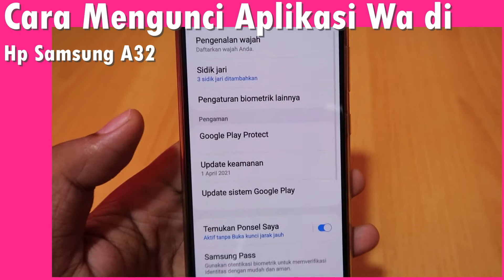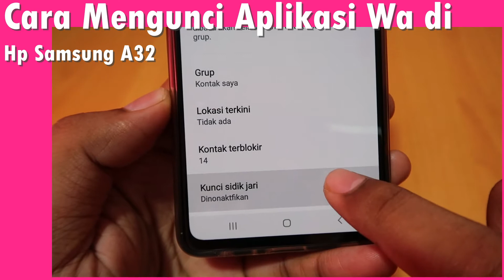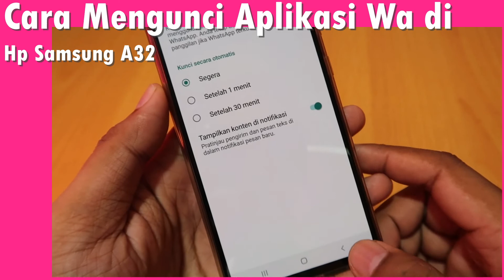Cara Mengunci Aplikasi Wa di Hp Samsung A32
Cara Mengunci Aplikasi Whatsapp di Samsung A32